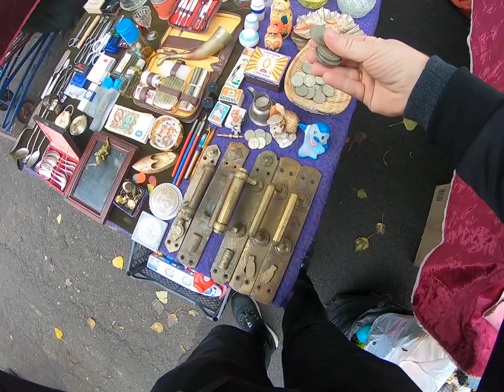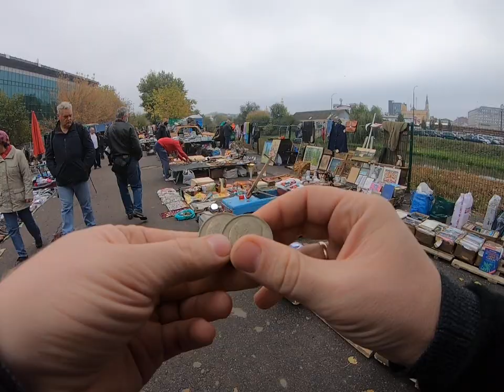Барахолка Центральный рынок Харьков | Рынок старых вещей #1